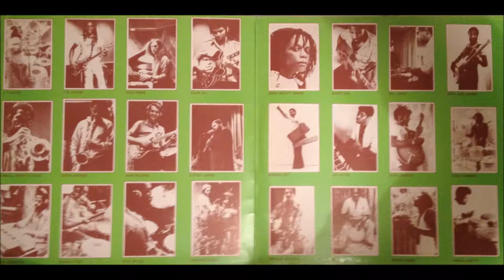Fabiano Orchestra Rastaman rock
reggae
Franck R. rec
Gwada